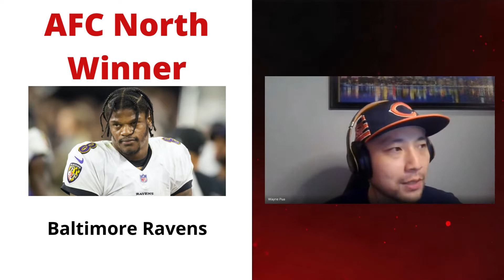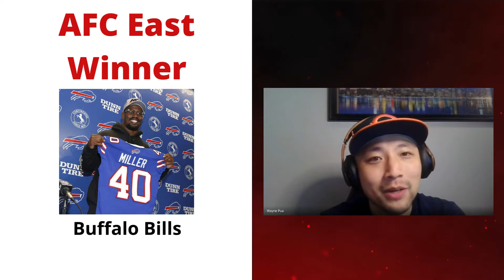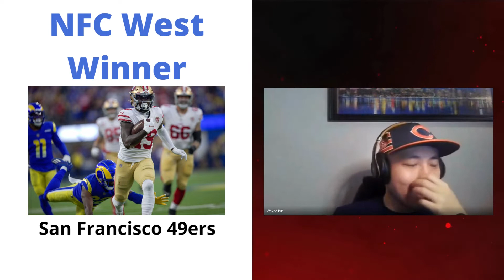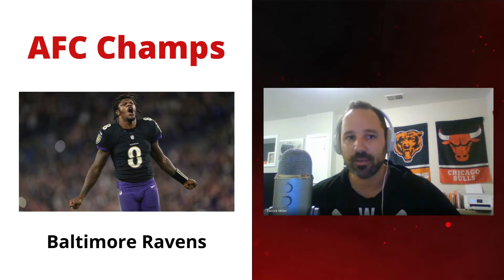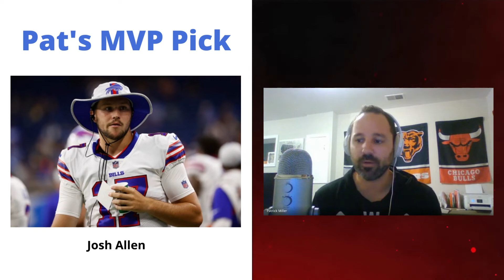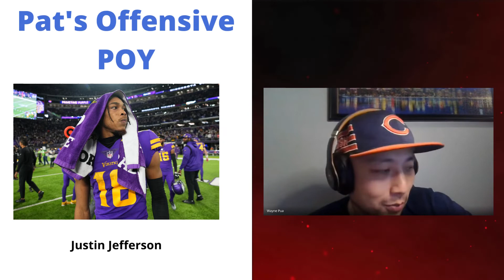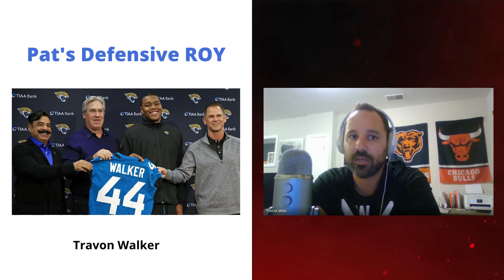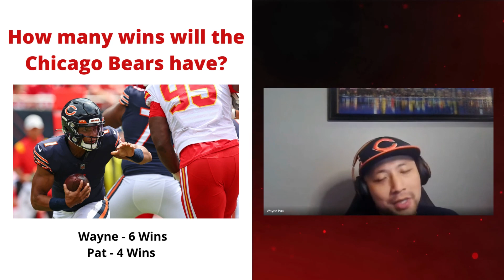NFL 2022-2023 Season Preview | Picks for MVP, Division Winners, & Fantasy Football Sleepers | Ep. 19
We preview the 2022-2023 NFL season as we pick division winners in the AFC and NFC along with all the awards. From the Baltimore Ravens to the our beloved chicagobears , we discuss how teams improved and what potential upside there might be for some rookies. We even provide our sleepers for your Fantasy Football leagues.

Intro - 0:00
AFC North - 1:31
AFC South - 5:27
AFC East - 8:35
AFC West - 12:18
NFC North - 15:27
NFC South - 17:51
NFC East - 22:00
NFC West - 25:50
AFC Champs - 31:06
NFC Champs - 35:10
Super Bowl Picks - 37:50
Steers vs Browns vs Chiefs - 41:00
MVPs - 47:09
Offensive Player of the Year - 50:00
Under the Radar Fantasy Football Players - 55:35
Defensive Player of the Year - 59:00
Offensive and Defensive Rookie of the Year - 1:01:27
Coach of the Year - 1:10:30
Surprise Teams - 1:12:15
Chicago Bears win projection - 1:14:15